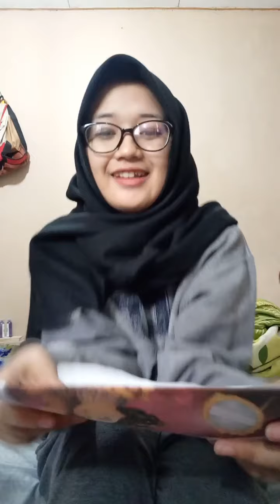RETELLING THE SHORT STORY “THE MAGIC MIRROR”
Hello everyone,
I'm Meisa Anastasia Yolanda (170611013). I'm student of English Department of Universitas Muhammadiyah Cirebon. I sumbit this video to fulfill my task from Ms Dilla Charisma, M.Pd., for Exploring Poetry and Drama's subject.
So, i hope you guys enjoy this video, sorry if there are still many mistakes.
Cheerio...